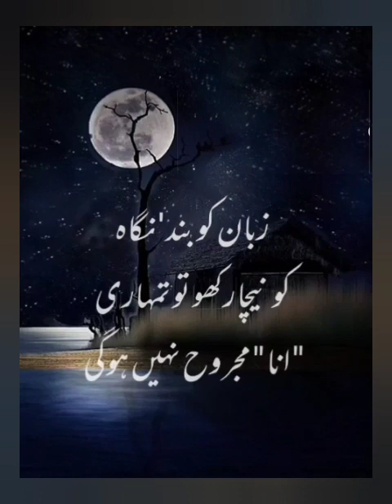urdu motivational quotes | aqwal e zareen | aqwaal